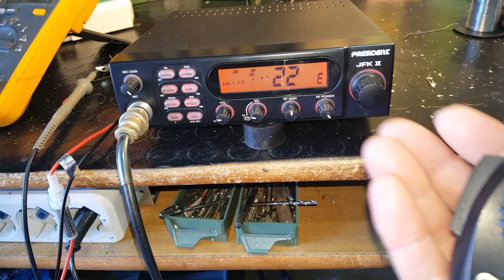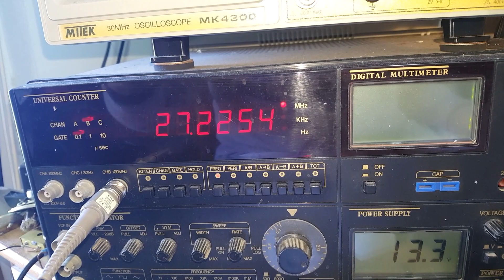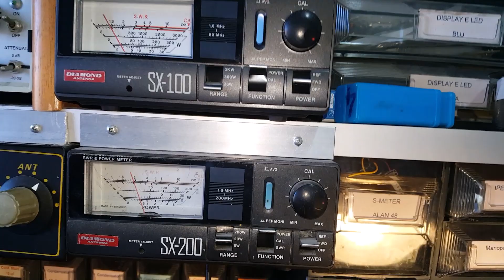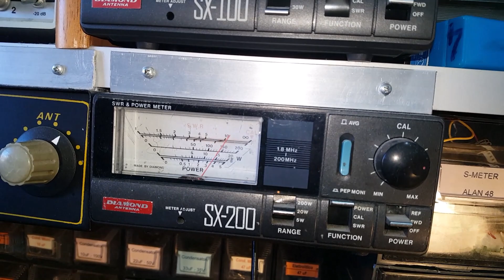Video apparati di Carlo di Alezio LE - 4° President JFK II migliorato -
Migliorato in potenza e modulazione.